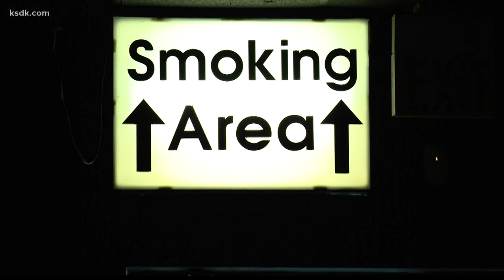Abandoned nightclub turned into a church